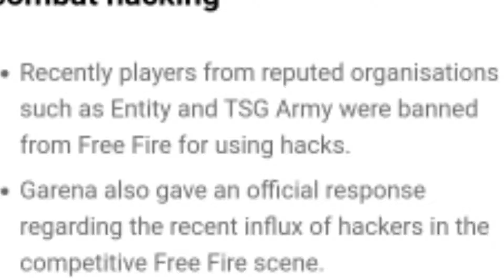TOURNAMENT KA GYAN PART 1🤫|| BEST TOURNAMENT TACTICS || RETRONEOX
Basically Is video Mai TOURNAMENT KA THODA SA GYAN BATA HU  ( So I hope TUM Sabko Pasand Aaye) ^_^

Queries solved:
1) FREEFIRE TOURNAMENT
2) TACTICS ABOUT TOURNAMENT
3) FreeFire India

Free Fire Top Countries:
1) Garena FreeFire Indonesia Live
2)Garena FreeFire India Live
3) Garena FreeFire Brazil Live
4)Garena FreeFire Mena Server Live
5) Garena FreeFire Thailand Live
6) Garena FreeFire Singapore Live
7)Garena FreeFire Brasil Live

Only for our Gaming Audiences ( Garena FreeFire) No any harmful content In this video ) Gameplay videos Only for Fun!^_^

1)Finger type: 4finger claw player
2) charcter: DJALOK
3) SMALL INSPIRATION: SKYLORD , PHADI GAMING

Note📝: Sir Idhar koi bhi Game play Pro ya Noob Show off ke liye Bilkul Nhi Hai  And Agar Apko Noob gameplay SE Problems Hai then ( Hamme Maaf krdo hamme Chutti dedo) It's mean Apko Pasand NHI Toh sir App Ja Skte ho| Aap sabkuch Read krne ke baad bhi Agar Channel Mai ho Hamre sath Toh Apka Tahe Dill SE Suwagat hai Sir( And yeh Sab Kuch Attitude Mai Aake NHI Likha hai)💜^_^

                                    ThankYou!